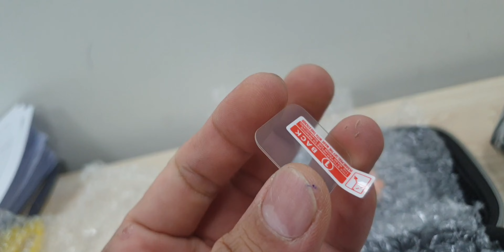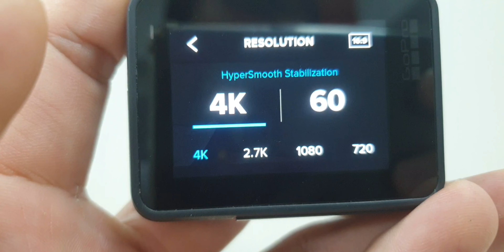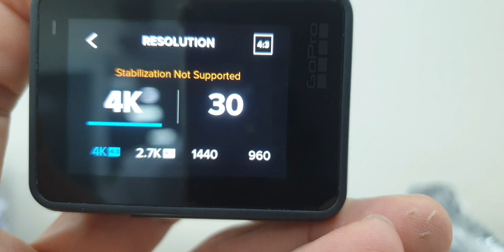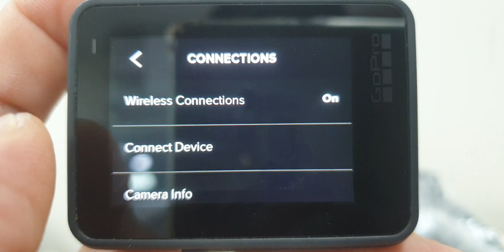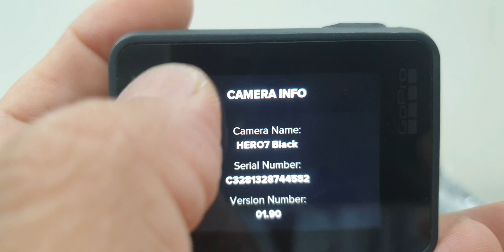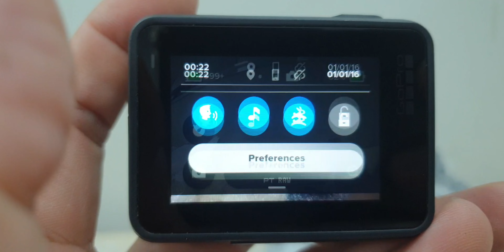Có nên mua Gopro Hero 7 Black? Test Gopro Hero 7 Black cũ